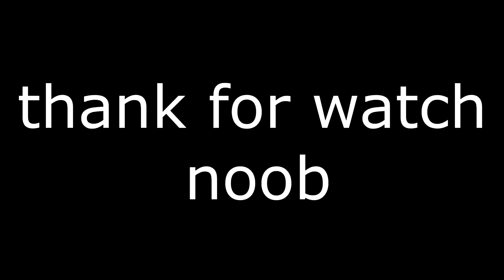Rust - CRUNCH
Too easy, let's see if the recoil update gives us a challenge.
Edit: It didn't.